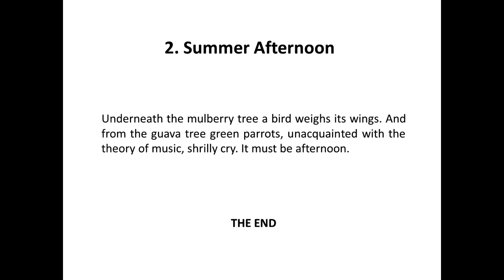"Two Stories" by Hijab Imtiaz Ali - A Duet of Narrative Excellence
📚 Introduction:
Embark on a literary journey with "Two Stories" by Hijab Imtiaz Ali, skillfully translated by Aamer Hussein. Featured in the anthology "KAHANI: Short Stories by Pakistani Women," this video explores the nuanced storytelling that graces the pages of this compelling collection.

👥 Double Narrative Delight:
Ali's "Two Stories" presents a double dose of narrative brilliance, inviting readers into a world where storytelling prowess meets cultural depth. Join us as we navigate the intricate landscapes of both tales and unravel the layers of meaning woven into each word.

🌍 Cultural Bridges through Translation:
Aamer Hussein's translation bridges the cultural gap, offering a gateway to Ali's narratives for a global audience. We'll discuss the art of translation and how Hussein's work enhances the accessibility and appreciation of Pakistani literature.

🌟 Key Themes:

The thematic richness and cultural depth in "Two Stories" by Hijab Imtiaz Ali
Aamer Hussein's role in translating and preserving the essence of the original work
The diverse voices showcased in "KAHANI" and its contribution to Pakistani women's literature
The universal themes that resonate in Ali's storytelling
🔗 Related Works and Further Reading:
Explore more works by Hijab Imtiaz Ali and immerse yourself in literature that captures the complexities of Pakistani culture and storytelling.

📢 Discussion and Reflection:
Share your thoughts on the themes and your interpretation of "Two Stories." How do these narratives resonate with your own cultural experiences and understanding?

Join us in celebrating the diverse voices and narratives that shape our understanding of cultures worldwide.

Thank you for being a part of this literary journey. Let's continue to unravel the layers of impactful narratives together!